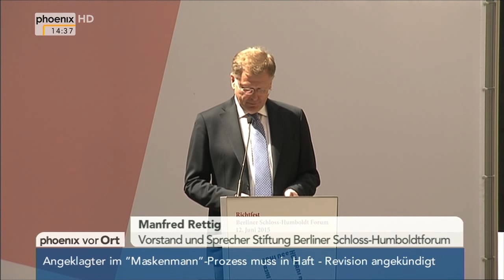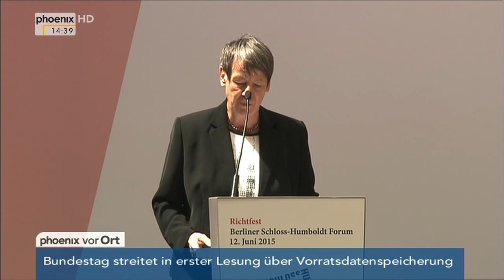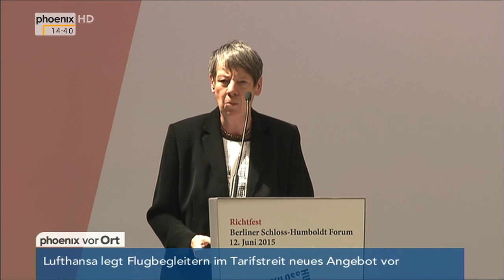Richtfest für das Kulturzentrum Humboldtforum im Berliner Schloss am 12.06.2015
Richtfest für das Kulturzentrum Humboldtforum im Berliner Schloss,  mit Reden von Manfred Rettig (Vorstand der Stiftung Berliner Schloss) und Barbara Hendricks (Bundesbauministerin, SPD).
Moderation: Thomas Bade